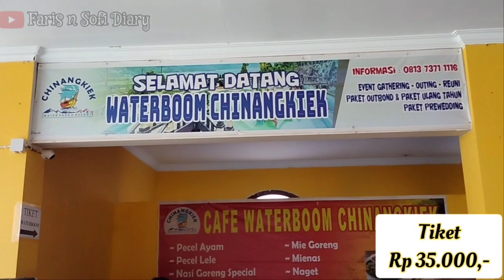Waterboom Chinangkiak Solok Sumatera Barat || Bukik Chinangkiak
Assalamualaikum teman-teman
Kali ini Faris mau berenang di Waterboom Chinangkiak Solok Sumatera Barat

Support terus channel Faris ya

Terimakasih 🤗🙏